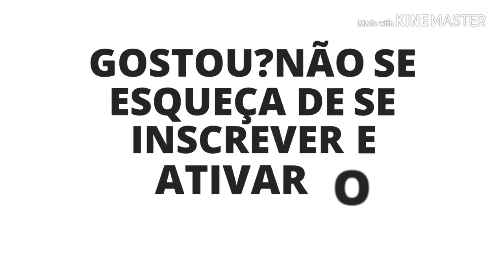Receita:SALADA VEGANA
Ingredientes:
1/2 repolho roxo ralado
1 sachê de azeitonas picada
200 gr de uvas passas
1/2 pimentão picado amarelo e vermelho
1/2 cebola
Vinagre,óleo e sal á gosto
Sejam todos bem-vindos ao nosso canal..abraços
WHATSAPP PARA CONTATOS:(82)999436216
CAIXA POSTAL 13
RUA DUQUE DE CAXIAS,181-CENTRO
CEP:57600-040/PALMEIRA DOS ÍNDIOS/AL